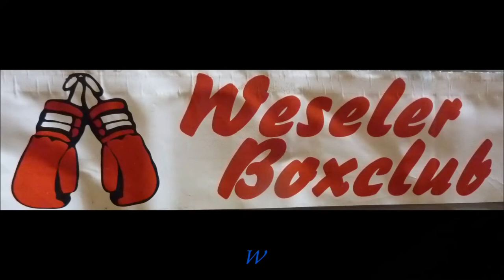Weseler BC * Andriy Horodetskiy Gliwice vs. Serkan Bulut Weseler BC * 07.10.2017